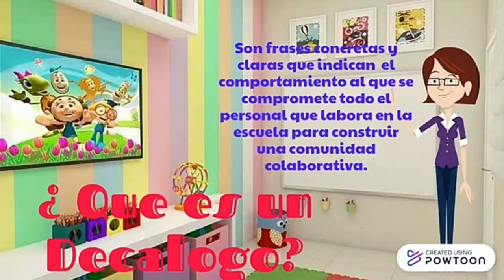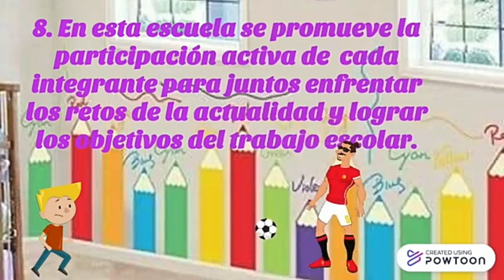DECALOGO J.N. MARIA ENRIQUETA CAMARILLO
Decálogo Oficial